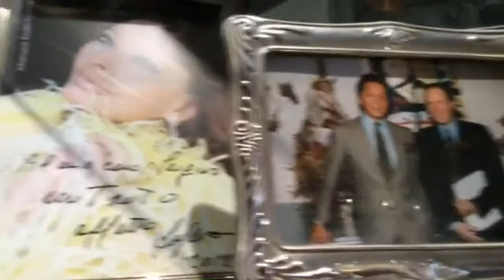Sergio Valente… desideri, ricordi e realtà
- Sergio Valente, attraverso la sua arte e il suo stile, è fra coloro che hanno maggiormente contribuito a portare alto il nome dell'Italia nel mondo.  Il famosissimo hairdresser romano nella sua atelier di Via del Babuino, in una piacevole intervista rilasciata a Mariangiola Castrovilli, ripercorre parte della sua vita lasciandoci scoprire su di lui sogni e desideri che mai avremmo sospettato…